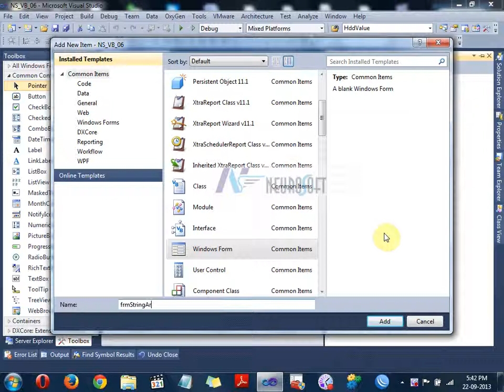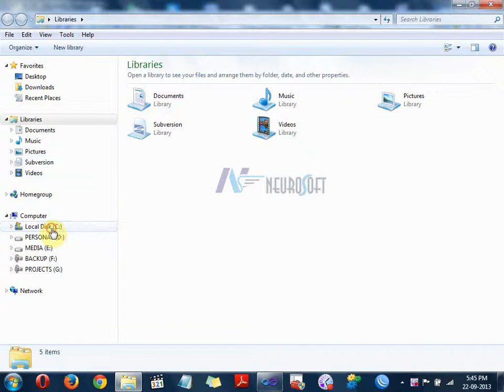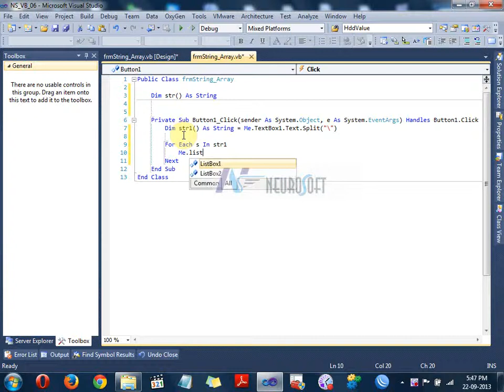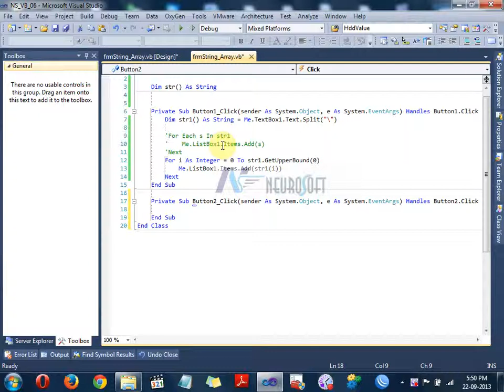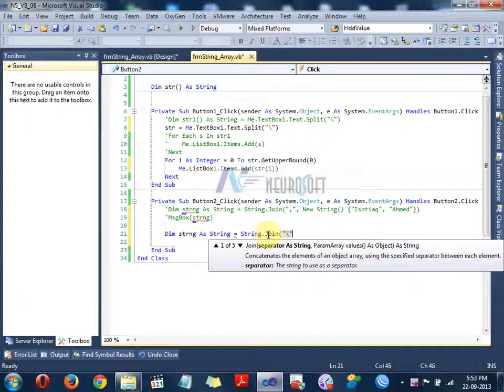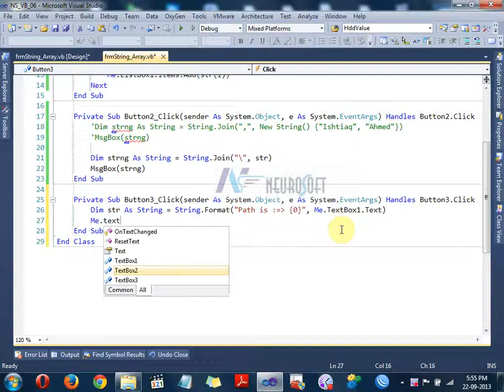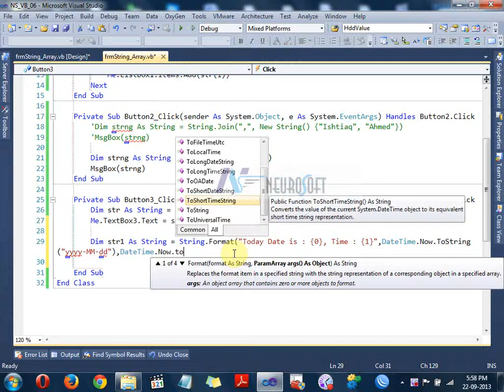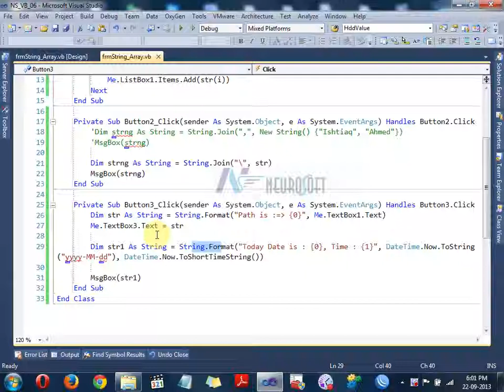Batch6 # 012-Work with String, Array, Split, Join and StringFormat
Simple way to understand String, Array, Split and Join them with touch of String.Format